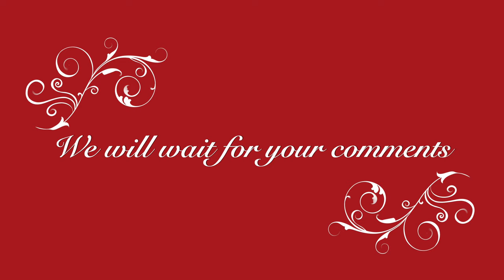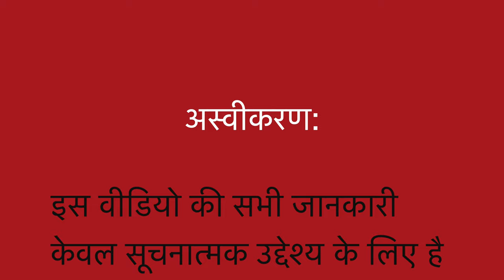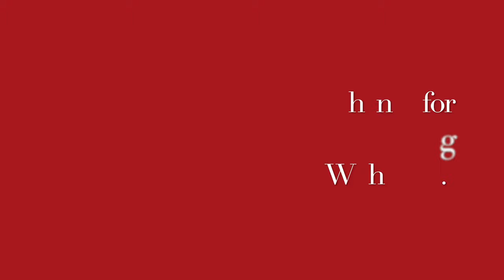OSTEOPOROSIS / WEAK BONES II An ancient Indian natural homemade remedy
Dr Khanna